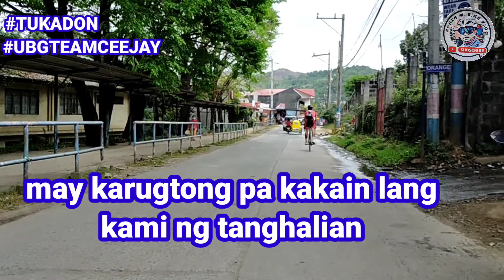Tukadon to Ten Commandments part 1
from tukadon to 10C via montery hills/ brgy silangan/ mt.maarat/ sandugo camp grabe mga ka saddle mga kapotpot mga ka FBG sobrang budol na meron pang roughroad..